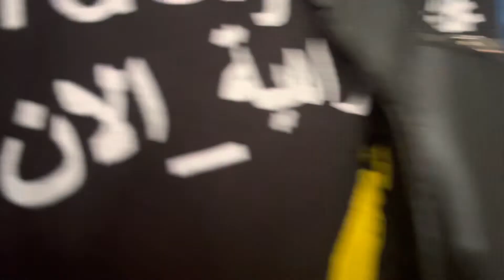Kouzen Zaka nan dans d’antor 2022